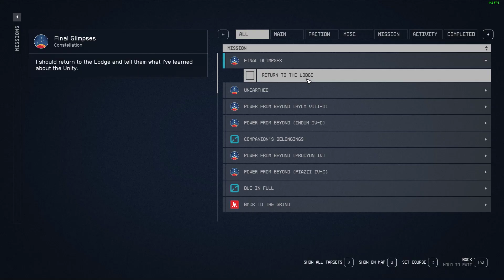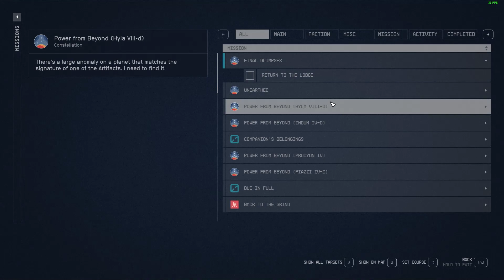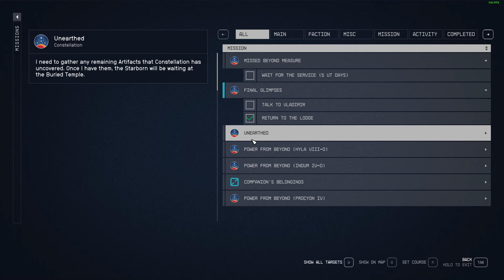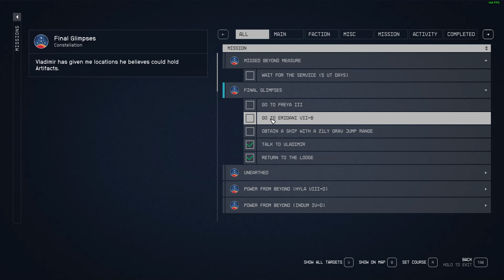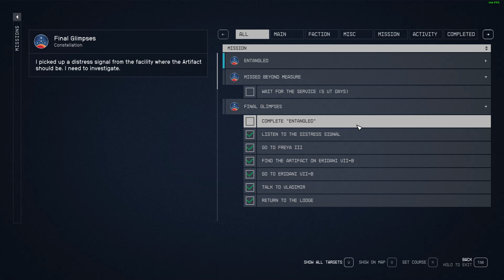Final Glimpses Quest Starfield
Return to the Lodge.
Talk to Vladimir.
Obtain a Ship With A 21ly Grav Jump Range.
Go to Eridani VII-B.
Find the Artifact on Eridani VII-B.
Go to Freya III.
Listen to the Distress Signal.

This video shows how to do Final Glimpses Quest Starfield.